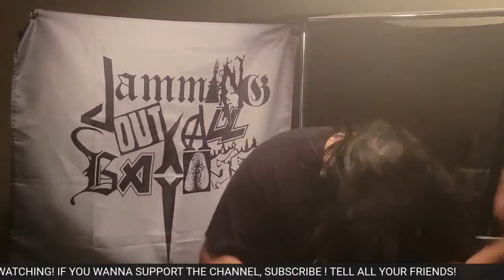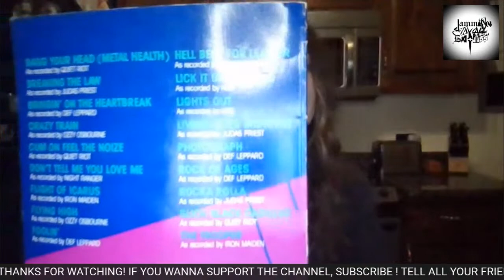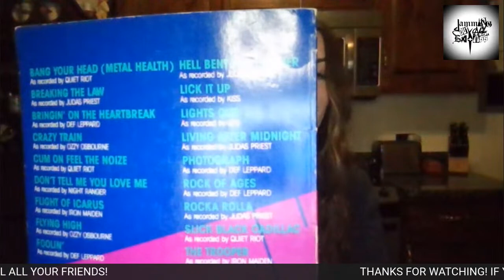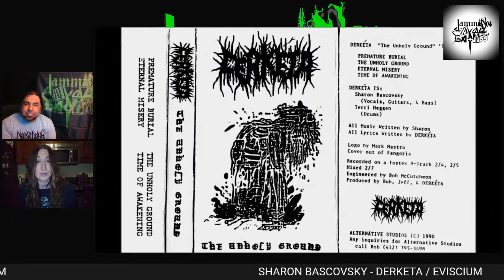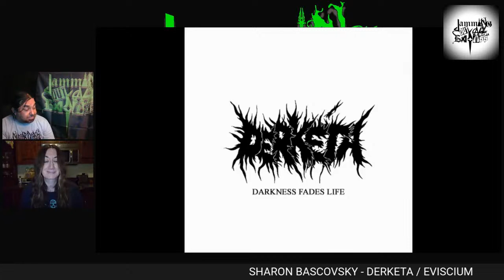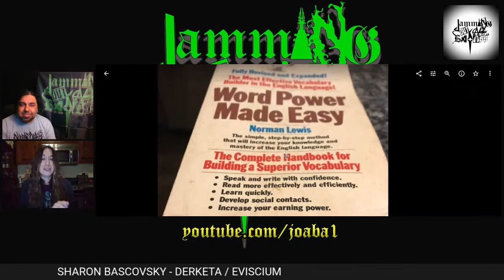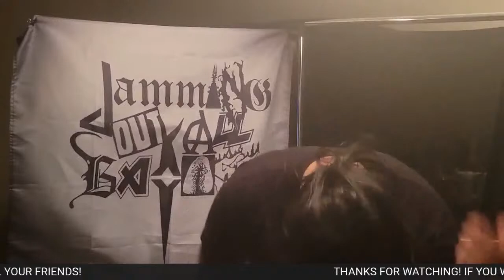JOABA episode 31 with SHARON BASCOVSKY of DERKETA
Live chat with Sharon...